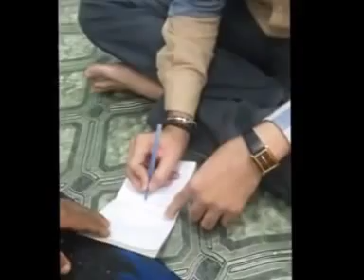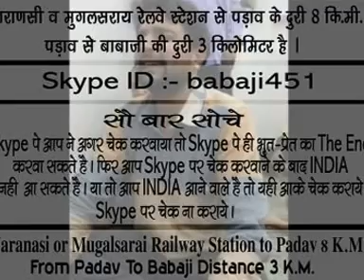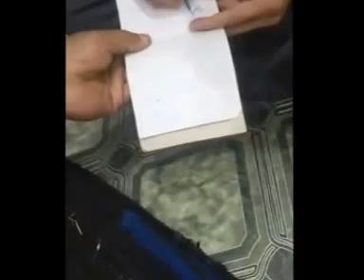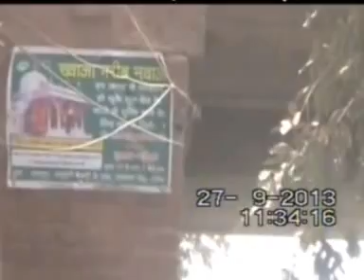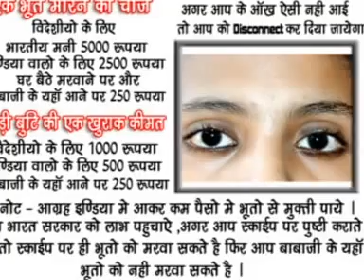Baba Ji Bhoot NOVEMBER 2016 (4)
Aap ko babaji ka number, skype id, address and other information mil jaye gi website par.